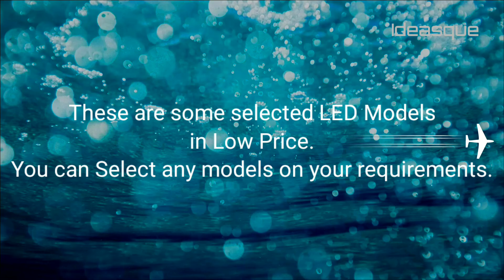ലോക്ക്ഡൗണിൽ ഓൺലൈൻ ക്ലാസ്സുകൾക്കായി വാങ്ങാൻ പറ്റിയ 4 എൽ ഇ ഡി ടിവികൾ |Led TV for Online Class|Low cost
Price list of all 32 inch LED TVs in India with all features, review & specifications. All prices Updated on June 2020.
Mi
SAMSUNG
LG
THOMSON